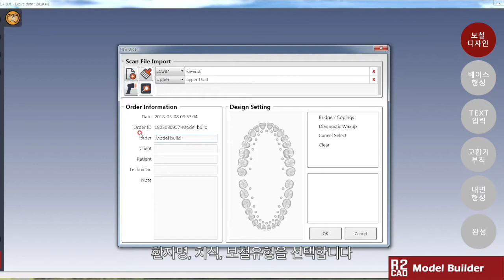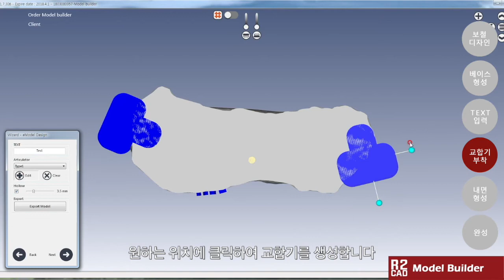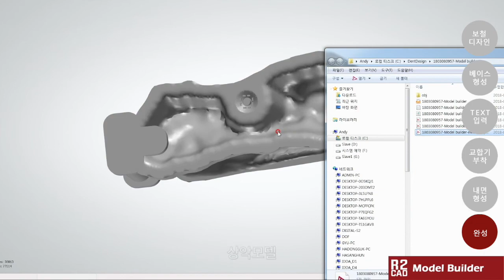Model builder 영상 메뉴얼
쉽고 간단한 R2CAD로 model builder 동영상입니다.

5/31까지 무료 다운로드 받으세요!